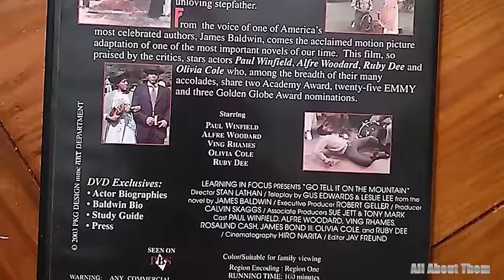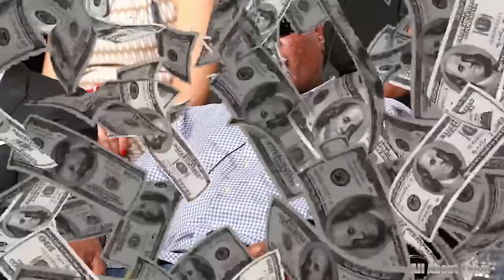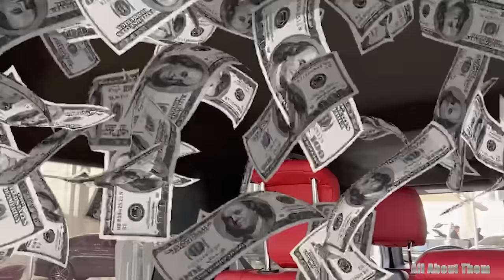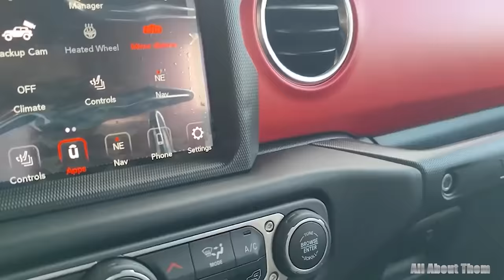Ving Rhames's Wife, Children, Ex-Wife, House, Cars & Net Worth (BIOGRAPHY)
In the glitzy realm where Hollywood meets luxury, Ving Rhames emerges not only as a powerhouse on the silver screen but as a connoisseur of the finer things in life. From the opulent corners of his sprawling mansion to the sleek contours of his enviable car collection, Rhames' lifestyle is a symphony of success and sophistication. In this exclusive exploration, we delve into the lavish tapestry that defines the actor's life, unraveling the threads of his net worth and unveiling the treasures that adorn his world. All the details you need are right here in this video. Let's dive in now.